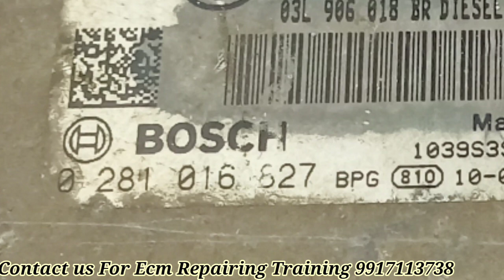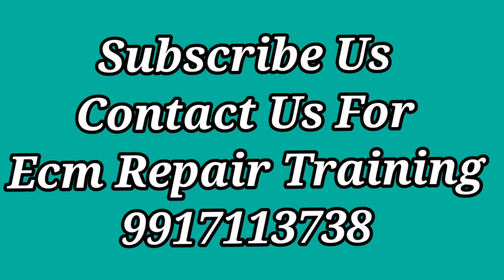Ecm Repair,ecu repair, what is ecm/ecu part number, ecm expert part 83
what is ecm part number

ecm/ecu working,
injectors,
bcm working,
cars details,
 POLIO  MULTIJET,
AMAZING CARS,
hyundai ECM,
RPM PROBLEM,
CAR NOT START,
ECM PROGRAMMING,
CRANKSHAFT CODES,
17C55, 17C53,17C61, 16C39 DELPHI2,
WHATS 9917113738